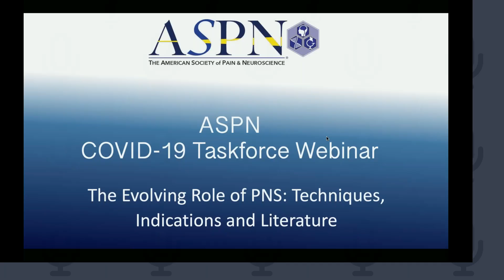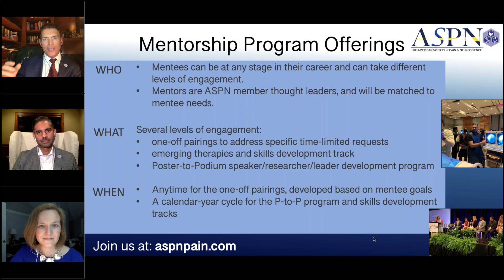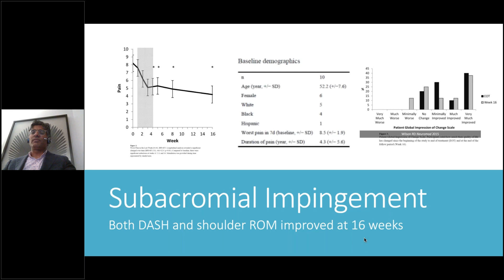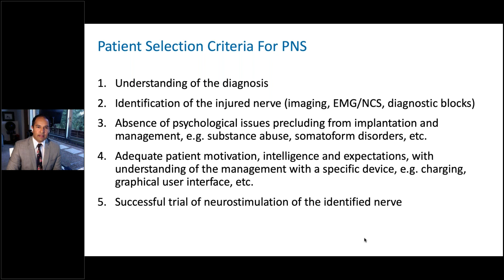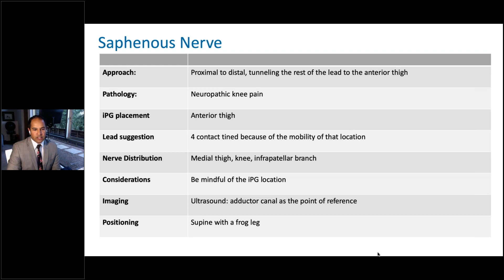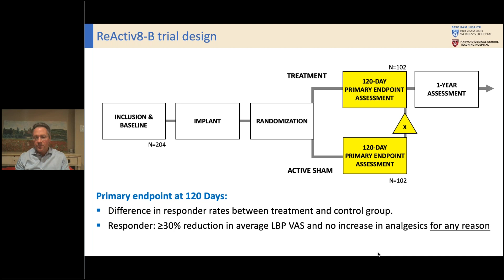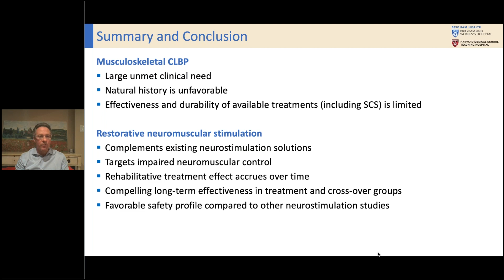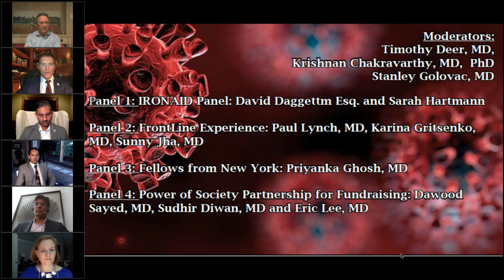ASPN The Evolving Role of PNS Techniques, Indications and Literature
Join an exclusive panel hosted by Dr. Tim Deer and Dr. Dawood Sayed discussing the evolving role of PNS techniques, and indications and literature. Several experts join and the session is rounded out by an extensive Q&A. Watch on PainCast.com anytime.